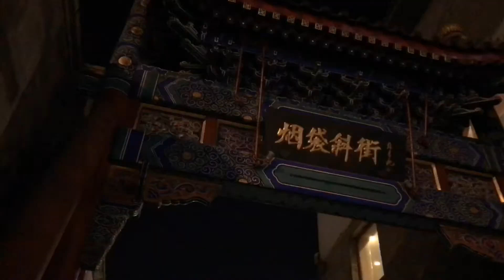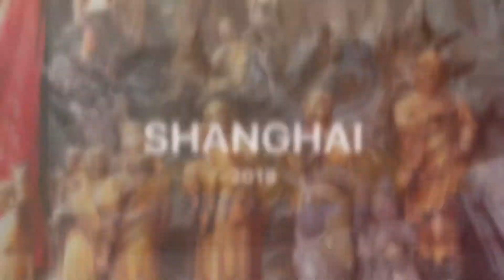Städtereise Asien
PEKING, TOKYO und SHANGHAI waren die Stationen im Januar 2018. Magische und faszinierende Momente laden den Beschauer ein, zu relaxen und die Seele baumeln zu lassen.